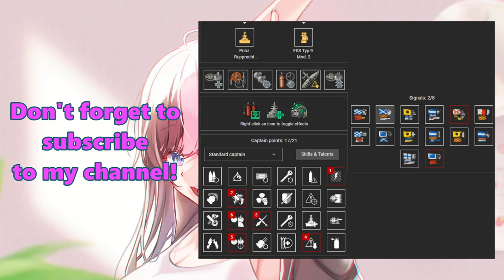{Replay | 12.7}Tier 9 BB DKM Prinz Rupprecht by HatlessHatman(ASIA) - Two Germany carried the game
Another replay video from the previous update. This is Prinz Rupprecht gameplay in Ranked by [BREST]HatlessHatman on Asia server. He got 126k damage, Close Quarter Expert, First Blood and High Caliber. He got First Blood and CQE on enemy Drake who seemed to be overextending and tried to brawl him.

Allied Schroder and he pretty much carried the team with both getting 1.9k bxp. HatlessHatman was placed 2nd on the scoreboard with just a few bxp difference from the Schroder who was the true MVP. His ship builds are shown at the end of the video.